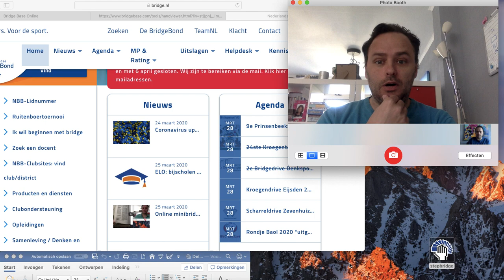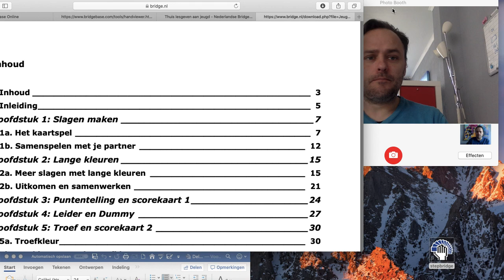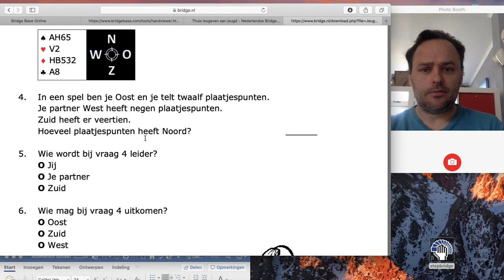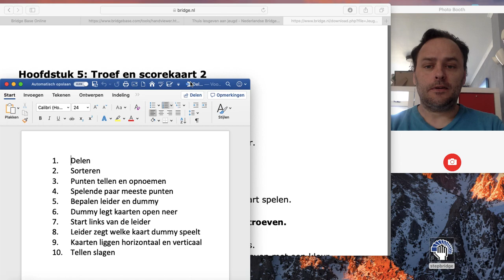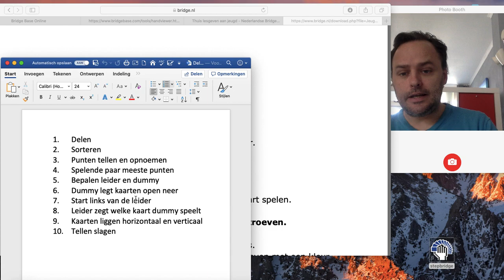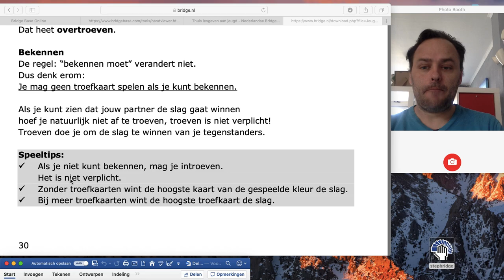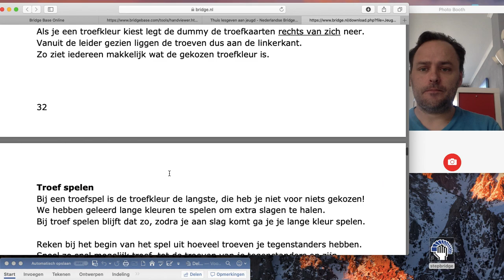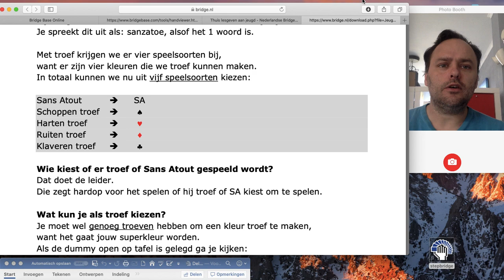Minibridge Les 4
De troefkleur